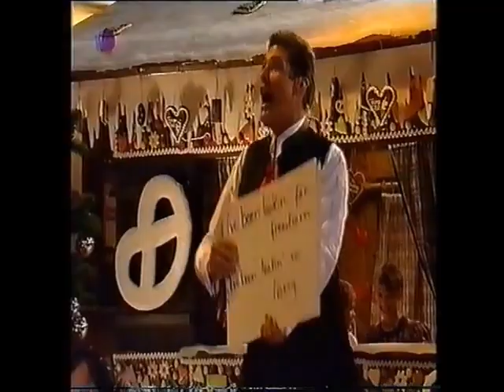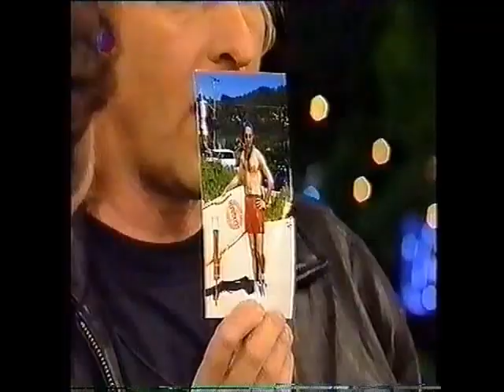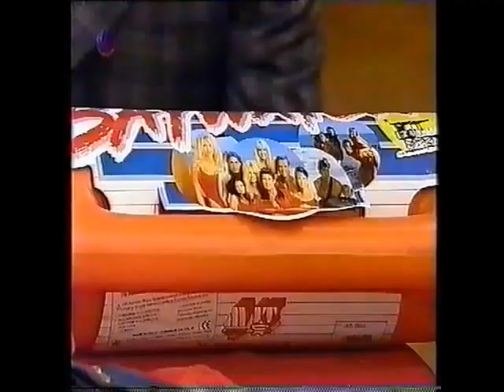David Hasselhoff & Thomas Gottschalk Looking For Freedom live 1997